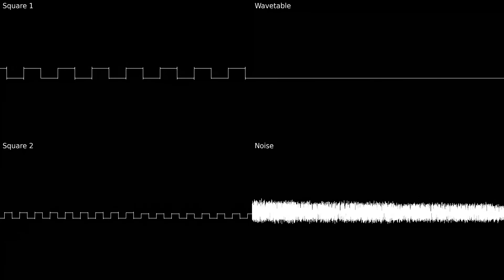Hard Man - Mega Man II (Gameboy)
Yeahh, he's hard. Rock hard. Very manly.

Mega Man 2 is also known as Rockman World 2 in Japan